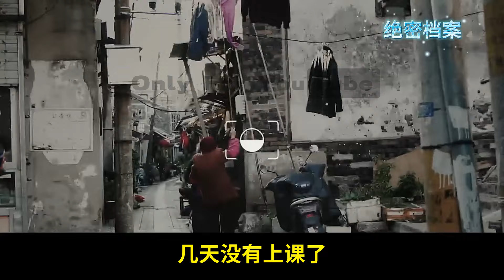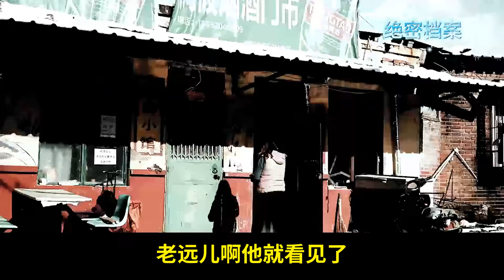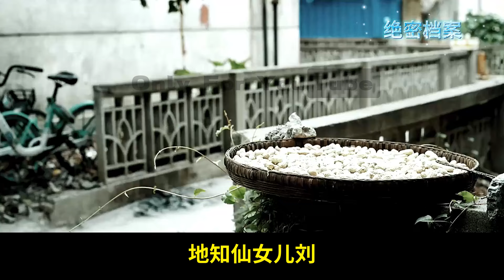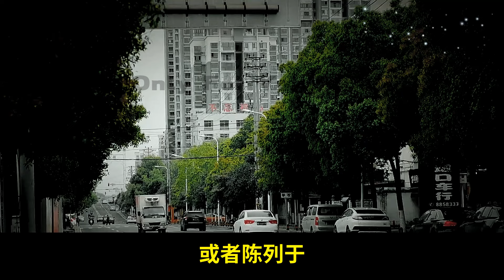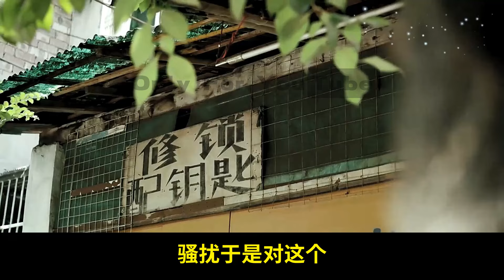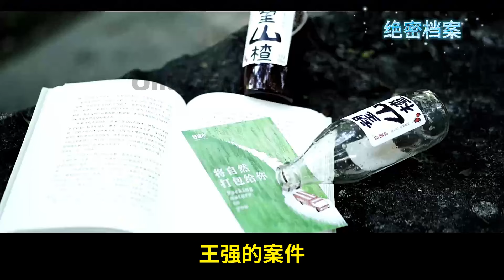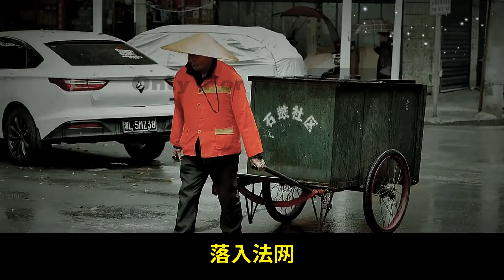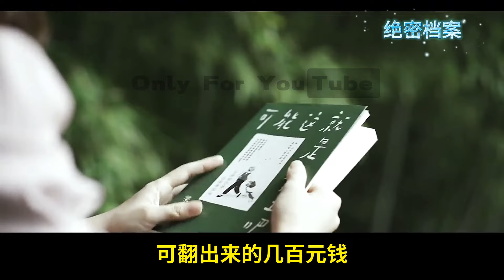报复社会杀47人，留下遗书：没有活头了，13年火人陈水总案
00:00 中国单人作案杀害人数最多的案件第12名-杨新海
24:10 中国单人作案杀害人数最多的案件第15名
43:59 中国单人作案杀害人数最多的案件第16名-辽宁三号公案王强